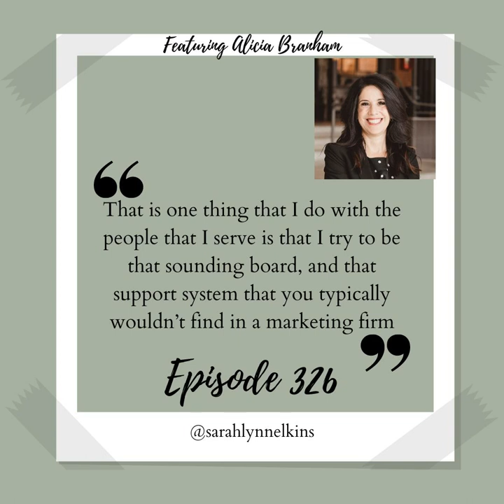326 Giving What You Get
326 Giving What You Get

 Skills and talents -our “magic”- manifest differently in everyone, but what matters is how we use these abilities to achieve our dreams and to lift up others around us. In helping others we will often find ourselves more fulfilled and happy in our daily lives.

 In today’s episode Sarah Elkins and Alicia Branham discuss the importance of loving what you do and giving yourself the same grace you give others while also continuing to strive for the future you want.

 Highlights

   See every facet of an individual, do not pigeonhole them.

   Take a chance on others and let others take a chance on you.

   Give back to your team.

   It’s normal to doubt yourself, imposter syndrome is very real.

 Quotes

 “That is one thing that I do with the people that I serve is that I try to be that sounding board, and that support system that you typically wouldn’t find in a marketing firm. Because I really, really care about people and I care about people’s happiness, and if I know you’re frustrated or stressed out about something and there’s something I can shed light on for you to help you see things more clearly, then I’m going to do it. Because that’s what I’m compelled to do, that’s how I serve. I want everyone to be happy and be at their best, so it’s important to me that I actually give back in that way to the people that I work with.”

 “I can’t be the only woman on the planet who doesn’t see our worth.”

 SCORE

 Dear Listeners it is now your turn,

 What is your magic? Maybe it’s time to ask somebody who knows you, that you trust, that really sees the best in you. Ask them what you bring to the table that’s different from other people, find a way to use that every single day. Because the more you work on that the more that gift, biologically, environmentally, psychologically, that was given to you becomes an actual talent. That’s where you find the most meaning and purpose in your days is by using them.

 And, as always, thank you for listening.

 About Alicia

 Meet Alicia Branham, the marketing powerhouse with a story beyond business savvy.

 Her journey reflects adaptability and determination, traits cultivated during her formative

 years when her parents uprooted her to Uruguay.

 Navigating the challenges of a new language and culture, Alicia not only embraced the

 unfamiliar but thrived in it. This early experience laid the foundation for her ability to

 connect with diverse audiences and approach marketing from a truly global perspective.

 Alicia's journey from navigating the streets of Uruguay to conquering the digital

 landscapes of marketing is a saga of resilience and cultural fluency.

 It's this unique blend of personal growth and professional triumph that sets her apart in

 the marketing world. As a speaker and influencer, Alicia not only shares groundbreaking

 marketing strategies but also imparts the invaluable lessons learned from her multicultural

 upbringing. Prepare to be captivated not just by her marketing prowess, but by the

 remarkable journey that shaped Alicia Branham into the visionary marketer she is today.

 Be sure to check out her LinkedIn, Facebook, and Instagram! As well as her website Alicia Branham!

 About Sarah

 Be sure to check out the Storytelling For Professionals Course as well to make sure you nail that next interview!